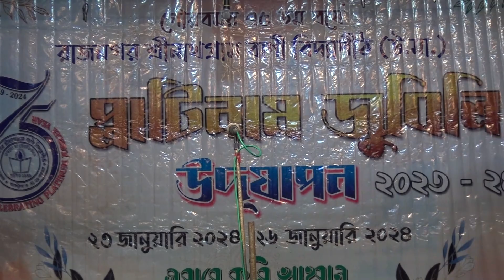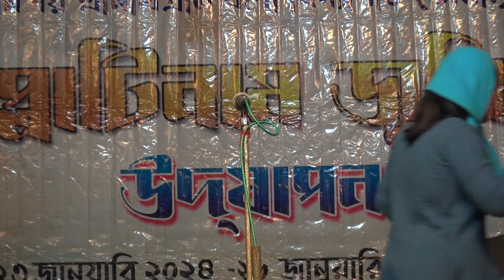প্লাটিনাম জয়ন্তী উদযাপন ll রাজনগর শ্রীনাথগ্রাম বাণী বিদ্যাপীঠ (উঃ মাঃ) ll পর্ব-10